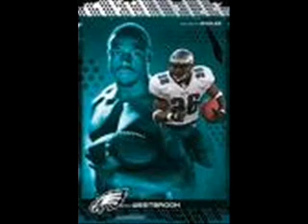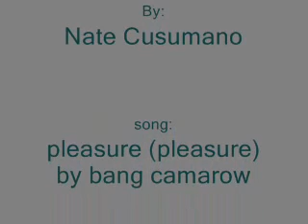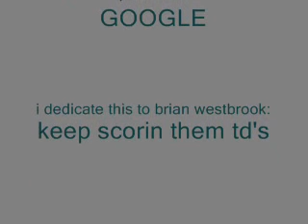brian westbrook tribute by nate cusumano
its brian westbrook